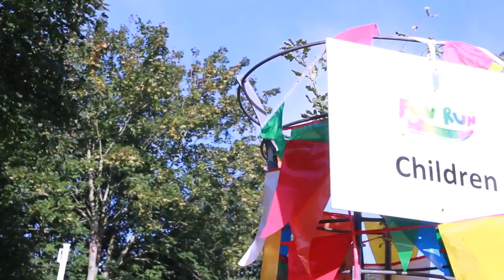2013 Dublin Simon Fun Run NO AUDIO